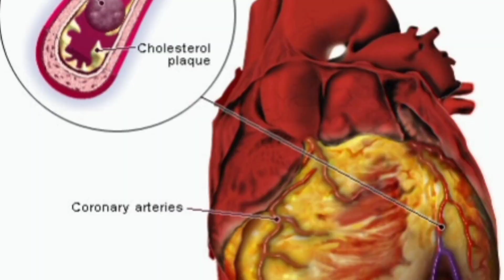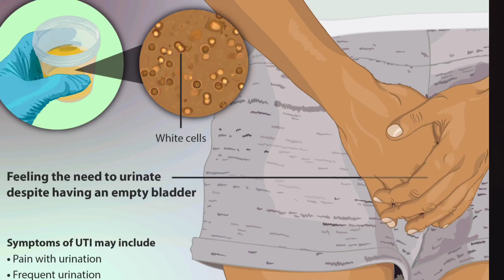বারবার প্রসাব হওয়া কোন কোন রোগের লক্ষণ হতে পারে | ইউরিন বেশি হলে হতে পারে পাঁচটি রোগ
বারবার  প্রস্রাব হওয়া কোন রোগের লক্ষণ হতে পারে
ইউরিন বারবার হলে কি রোগ হতে পারে
ডায়াবেটিস এবং ইউরিনের সমস্যা
diabetic and urine problem

বন্ধুরা এই ভিডিওতে আলোচনা করেছি বার বার ইউরিন হলে কোন কোন রুল হওয়ার সম্ভাবনা রয়েছে
urine and diabetic
urinary track infection
prostate problems
prostitis
urine infection

India(North East)
Tripura (Agartala)